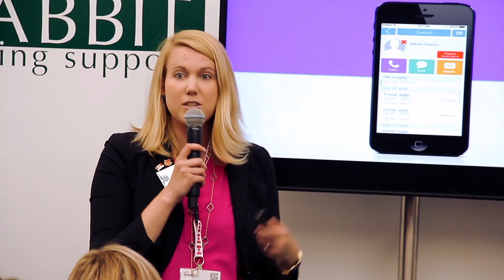IMEXpitch: Event Startup Competition in partnership with Event Manager Blog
The Event Startup Competition (IMEXpitch) in partnership with Event Manager Blog was held at IMEX in Frankfurt 2015.

Many congratulations to the winning startup InitLive. We would also like to recognize the startups that came in second and third place, VenueTour and SponsorMyEvent.

Many thanks to the judges: Julius Solaris (Event Manager Blog), Miguel Neves, CMP (IMEX Group), Michael Heipel (Concept & Consulting ), James Morgan PhD, CSEP (ISES and University of Westminster) and Greg Bogue (Maritz).